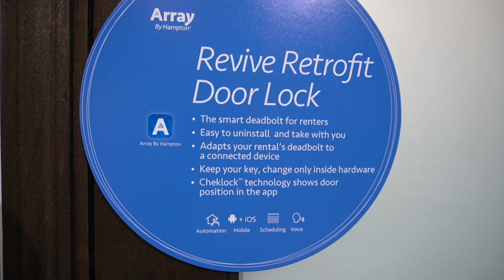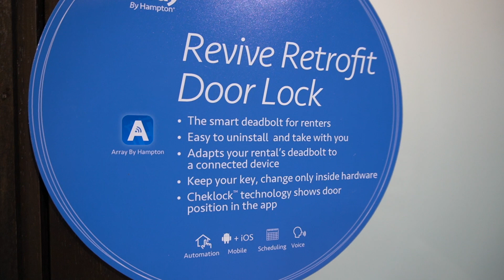CES 2022: Revive, convierte cualquier cerradura en smart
Con este producto solo debes cambiar la parte interior de tu cerradura actual y convertirla en smart, ideal para personas que utilizan sus apartamentos o casas para rentarlas en AirBNB.
Este año cuento de nuevo con el apoyo de Altice Dominicana, Banesco y Plaza Lama.